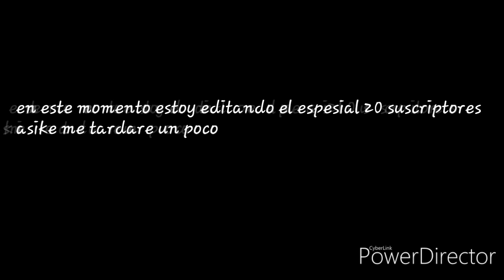Mini espesial 22 suscriptores